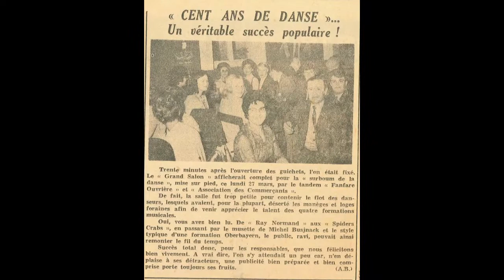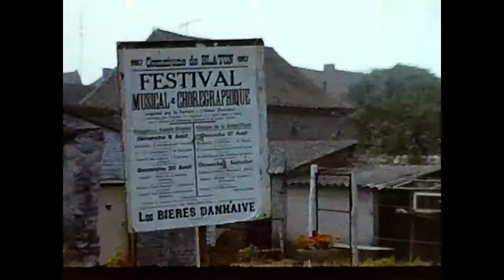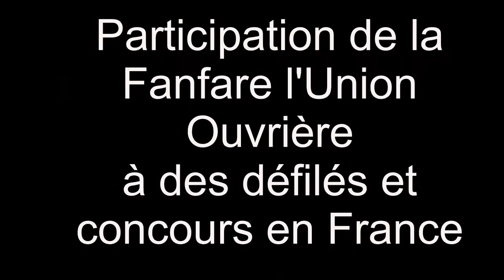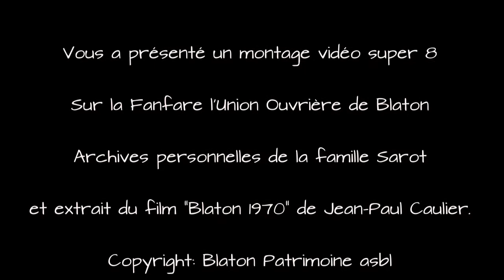Fanfare L'Union Ouvrière de Blaton archives super 8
La Fanfare L'Union Ouvrière de Blaton fut créée en 1920 en fusionnant les deux anciennes fanfares du village après la guerre et ouvrant ses portes aux plus jeunes !
Elle remporta beaucoup de concours tant en France qu'en Belgique !
Archives super 8 de la famille Sarot
Extrait du film Blaton 1970 de Jean-Paul Caulier
Musiques interprétées par la Fanfare:
La marche des Grenadiers
Le salut à la 85ème
Marche de l'Ecole Royale Militaire